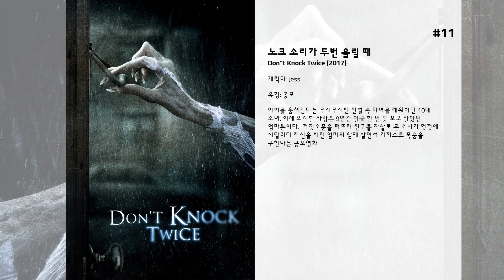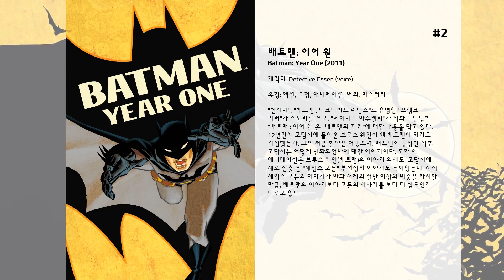최고의 Katee Sackhoff 영화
13. 할로윈: 레저렉션
미국 일리노이즈의 하돈필드, 프레디 해리스는 위험한 것을 즐기고자 하는 사람들을 위한 '댄저엔터테이먼트'로 성공한 사업가이다. 그가 기획한 '위험한 게임'에 여섯 명의 대학생들이 참가하게 된다. 게임의 참가자들은 소형 카메라를 몸에 부착하고, 살인마 마이클 마이어스의 생가에서 10월 31일 할로윈 밤을 보내고, 이들의 모습은 인터넷으로 전세계에 생중계 된다. 참가자 모두 스릴을 맛보는 동시에 상금을 받는 것이 게임에 참가한 가장 큰 목적이었지만 유난히 겁이 많고 소심 했던 사라 모이어는 친구 루디와 젠의 손에 이끌려 마지못해 참가하게 된다.  처음에는 음산하기만 했던 집안에 갇혀 장난처럼 서로를 놀리던 이들은 게임을 즐길 겨를도 없이 부활한 마이클 마이어스의 손에 하나 둘 죽어간다. 사라 모이어는 인터넷으로 자신의 모습을 지켜보는 사람들의 도움으로, 마이클 마이어스에 대항한다.

12. 마션 인베이션
화성에서 인간이 생존할 수 있는 공간은 오로지 탐사선 뿐. 탐사 대장 ‘메킨지’는 과연 인간을 배신한 인공지능을 뛰어 넘어, 화성을 탈출하여 살아 남을 수 있을까!

11. 노크 소리가 두번 울릴 때
아이를 훔쳐간다는 무시무시한 전설 속 마녀를 깨워버린 10대 소녀. 이제 의지할 사람은 9년간 얼굴 한 번 못 보고 살았던 엄마뿐이다.  거짓소문을 퍼뜨려 친구를 자살로 몬 소녀가 헛것에 시달리다 자신을 버린 엄마와 함께 살면서 가까스로 목숨을 구한다는 공포영화

10. 화이트 노이즈 2
에이브 데일은 아내와 아들이 그의 눈 앞에서 잔인하게 살해되자 가족을 살리지 못했다는 자괴감에 자살을 하고 만다. 에이브는 죽음에 이르는 하얀 빛의 터널을 지나고, 자신에게 손짓하는 아내와 아들을 보지만 의사의 노력으로 되살아난다. 평범한 생활로 돌아가려 하지만 전기적 보이스 현상(E.V.P)을 경험하게 된 후 어떤 장치 없이도 유령 세계를 볼 수 있게 된 에이브는 빛을 발산한 사람들이 이내 죽고 만다는 것을 알게 되고, 누가 언제 죽을지 안다면 그들을 구할 수 있을 것이라고 생각한다. 그의 가족을 살해하고, 정신병원에 갇혀 있는 헨리 케인을 찾아간 에이브는 더 많은 사람의 목숨을 구하면 구할수록 대가를 치뤄야 하는 끔찍한 진실을 마주하게 되는데…

9. 텔
텔(마일로 벤티밀리아)은 그의 처남 레이(제이슨 리)의 은행털이 계획 전 교통사고로 위장하며 공모에서 빠지기로 한다. 하지만 이는 텔의 부인 비브(케이티 색코프)의 계획이었던 것. 레이가 은행에서 빠져나오기 직전 돈을 가로첸 텔은 집으로 성공적으로 도주한 듯 했으나, 옆집에 찾아온 경찰들에게 겁을 먹은 비브는 텔을 총으로 쏘고 도주를 한다. 간신히 살아 도망친 텔은 길에서 기절하고, 깨어나보니 텔을 기다리고 있는 것은 3년형.  3년 후 출소한 텔, 하지만 그를 기다리고 있는 것은 텔의 돈을 노리는 사람 뿐. 이들의 손아귀에서 텔은 무사히 벗어날 수 있을 것인가?

8. 더 헌팅 인 코네티컷 2: 고스트 오브 조지아
에디(채드 마이클 머레이)와 리사(에비게일 스펜서) 부부는 사랑스러운 딸 하이디(에밀리 엘린 린드)와 함께 조지아주 외곽에 위치한 어느 집으로 이사를 한다. 시내와는 많이 떨어져 있지만 싼값에 구할 수 있는 집이었던 그곳에서 행복한 날들을 꿈꾸던 그들 가족. 하지만 남들이 볼 수 없는 것을 볼 수 있었던 엄마 리사의 특별한 능력이 딸 하이디에게도 나타나기 시작하고, 하이디는 집 주위를 떠도는 '고디'라는 할아버지의 이야기를 자꾸 하는데.. 과연 그 집에서는 무슨 일이 있어났던 것일까?

7. 리딕
동료의 배신으로 인해 생명체가 존재할 수 없는 척박한 행성에 버려진 리딕(빈 디젤)은 물조차 구하기 힘든 극한의 환경과 잔혹한 에일리언으로부터 벗어나기 위해 현상금 사냥꾼들에게 자신의 위치를 스스로 노출시킨다. 그의 계획대로 현상금 사냥꾼들은 우주 최고의 현상금이 걸린 범죄자 리딕을 잡기 위해 몰려들지만 예상치 못한 에일리언의 공격으로 모두 전멸할 위기에 몰리는데…  과연 리딕은 잔혹한 에일리언을 물리치고 죽음의 행성에서 탈출 할 수 있을까?

6. Sexy Evil Genius

5. 오큘러스
어린 시절, 충격적인 사고로 부모님을 잃은 남매. 이 일로 동생이 소년원에 수감된다. 그로부터 10년 후, 동생이 출감하기를 기다린 누나는 어린 시절의 일이 부모님들이 새 집에 이사오면서 들여놓았던 거울의 짓이라 믿고 조사에 들어간다. 그 거울의 역대 주인들을 추적한 결과, 모두 비참한 죽음을 맞이했다는 사실을 알게 되고 그들이 모두 거울의 조종을 받은 희생자들이란 가설을 세우게 되는데...

4. 배틀스타 갤럭티카: 더 플랜

3. Power Rangers Unauthorized

2. 배트맨: 이어 원
"씬시티", "배트맨 : 다크나이트 리턴즈"로 유명한 '프랭크 밀러'가 스토리를 쓰고, '데이비드 마주켈리'가 작화를 담당한 "배트맨 : 이어 원"은 '배트맨의 기원'에 대한 내용을 담고 있다. 12년만에 고담시에 돌아온 브루스 웨인이 왜 배트맨이 되기로 결심했는가, 그의 처음 활약은 어땠으며, 배트맨이 등장한 직후 고담시는 어떻게 변화되었나에 대한 이야기이다. 또한 이 애니메이션은 브루스 웨인(배트맨)의 이야기 외에도, 고담시에 새로 전출 온 '제임스 고든' 부서장의 이야기도 들어있는데, 사실 제임스 고든의 이야기가 만화 전체의 절반 이상의 비중을 차지할 만큼, 배트맨의 이야기보다 고든의 이야기를 보다 더 심도있게 다루고 있다.

1. 배틀스타 갤럭티카: 레이저